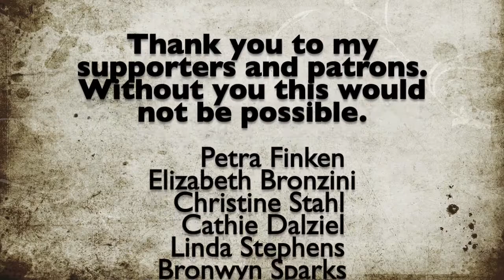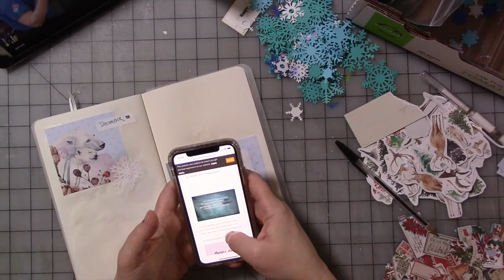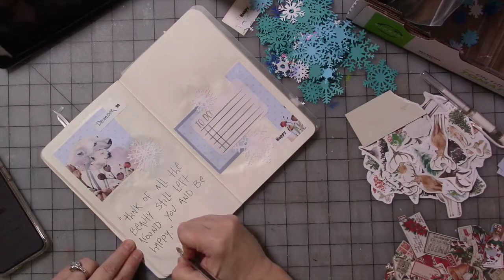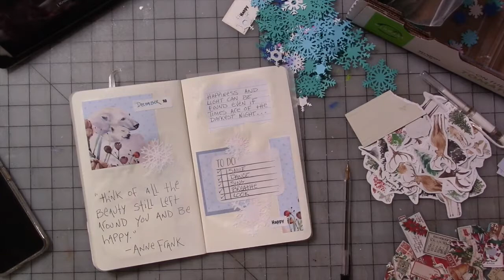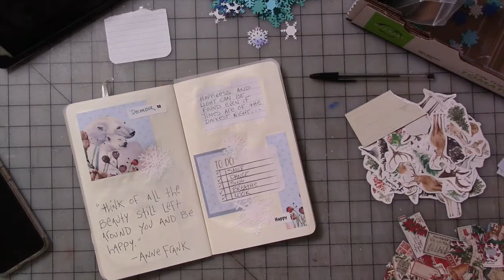December Daily Affirmations Journal Part 19